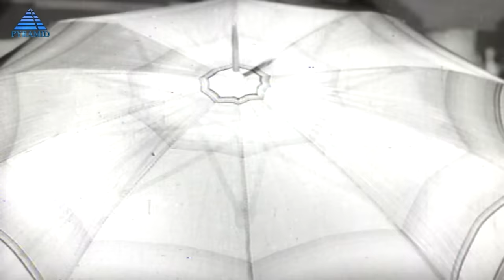Nalla Mudivu Tamil Movie Comedy Scenes | Gemini Ganesan | Manorama | Cho | Thengai Srinivasan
Watch Nalla Mudivu Tamil movie comedy scenes on Pyramid Glitz Comedy. Nalla Mudivu is a Tamil drama movie, directed by C. N. Shanmugam. The cast of Nalla Mudivu includes Gemini Ganesan, Muthuraman, Manorama, Cho Ramasamy, Thengai Srinivasan. Music for the movie was composed by MS Viswanathan.